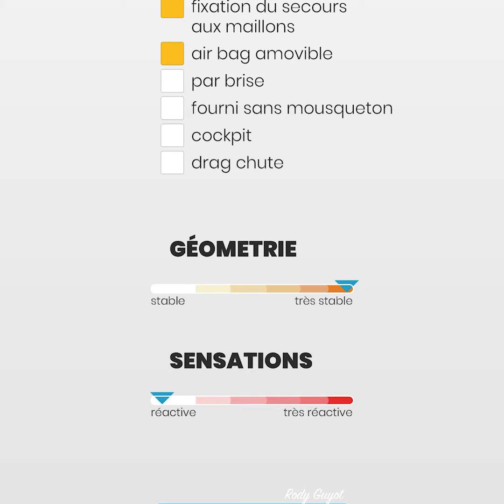THE STRING Néo caractéristiques (sellette string)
Ecole - Boutique - Baptème
Annecy - Aravis